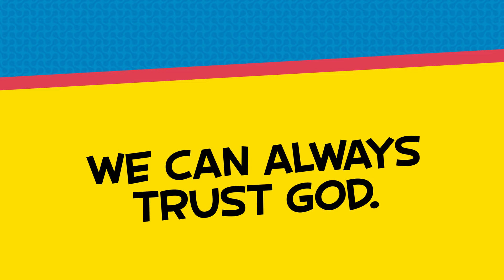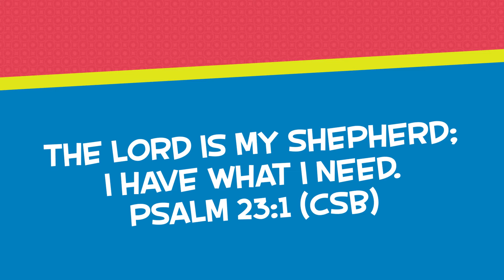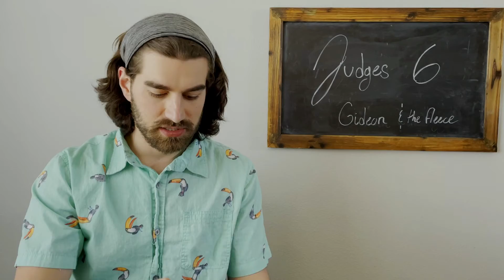ISBC Kids LifeGroup Lesson Video - April 18, 2021